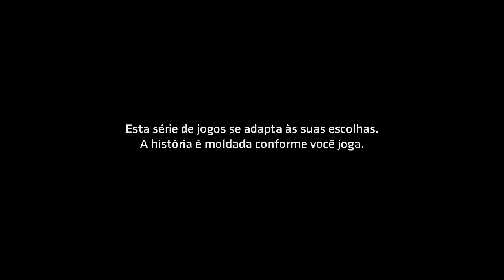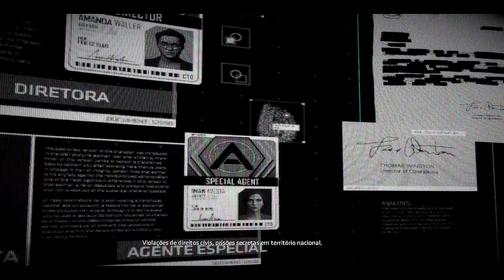🔵 JJ Detonado - Telltale Batman The Enemy Within Episódio 1 #01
Fala Povo!

Hoje eu trago a Segunda Temporada de Batman da Telltale. O jogo se chama Telltale - Batman The Enemy Within e segue os acontecimentos da primeira temporada que foi bastante interessante.